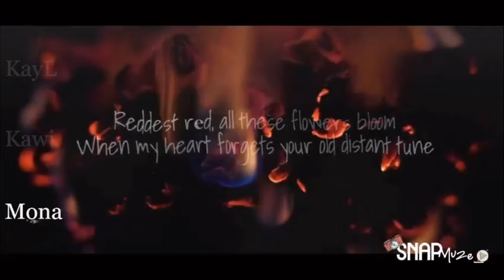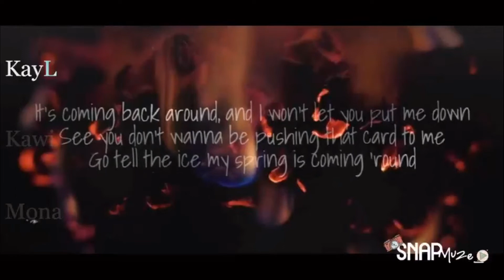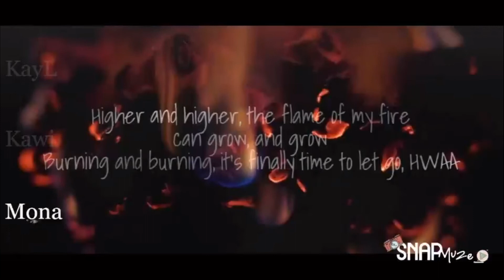(G)I-DLE HWAA| cover by snapmuze_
HEADPHONES RECOMMENDED🎧
Song: HWAA
Artist: (G)I-DLE
Hey people!
Snapmuze is back with another cover- HWAA (by G I-DLE)

'HWAA' is the decision to leave all painful memories behind and move forward. It explains how it’s time to fight against a frozen and snowy heart by igniting just a single spark and by blooming just a single flower.

Our previous song Love Poem (by IU) was to provide comfort to people who went through hard times.
With HWAA, we want to give this message of whats gone is gone, and we must move on.
We hope you all liked it!

stay strong, stay home, stay safe!

Video credit: KayL
Vocal harmonies and adlibs: Sujal
Vocal editing and mastering: Sujal